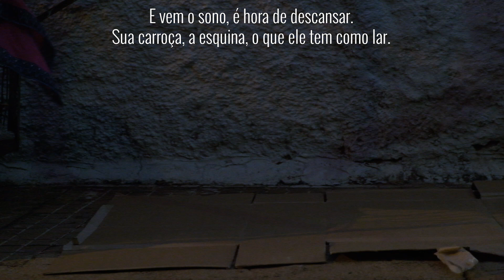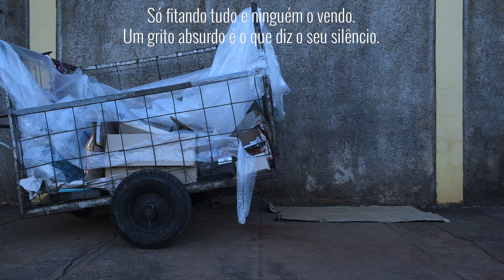Homem invisível - Videoclipe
Ilustrando a música de Estevan Canossa, inspirada em um homem real, o videoclipe retrata a dura rotina de um morador de rua e sua carroça de recicláveis. Nessa vida, onde prevalecem a discriminação e o desprezo, o homem invisível encontra a felicidade em coisas simples. Porém, ficar um pouco maluco parece algo inevitável para quem se encontra nessa situação. É uma questão de sobrevivência.

O lançamento do clipe Homem Invisível integra a programação do Dia Nacional de Luta da População em Situação de Rua.